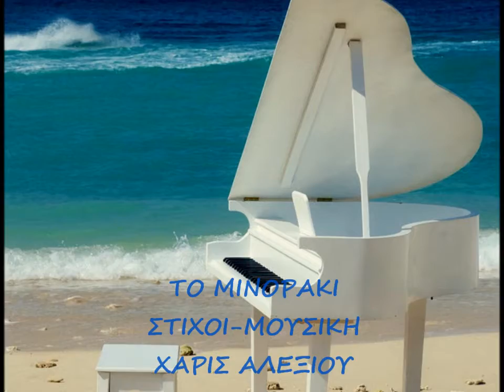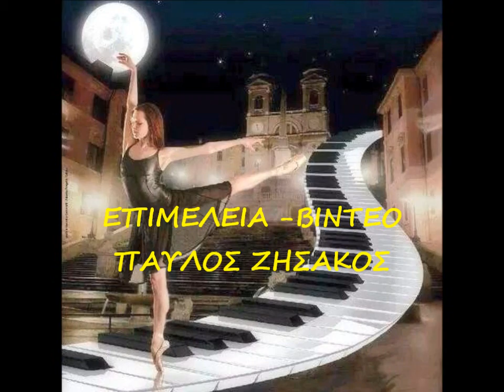ΤΟ ΜΙΝΟΡΑΚΙ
Ερμηνεία-Παύλος Ζησάκος
Στίχοι-Μουσική-Χάρις Αλεξίου